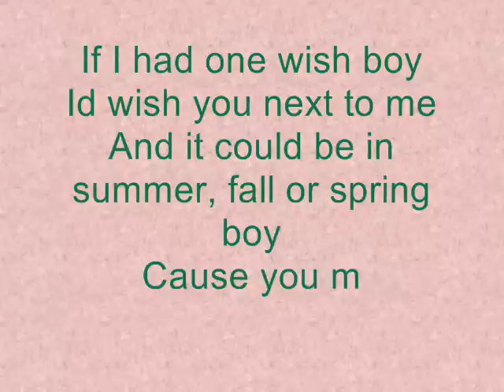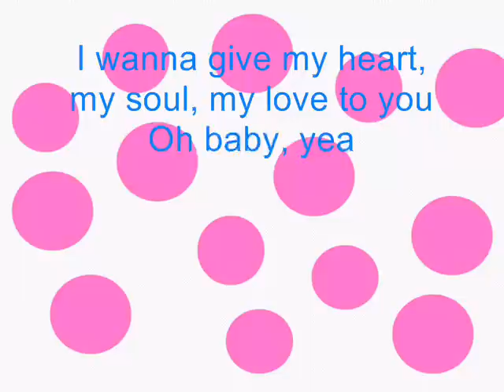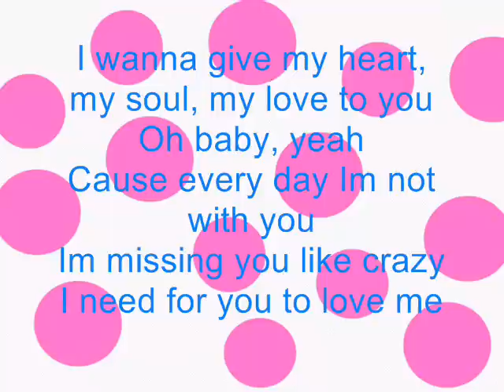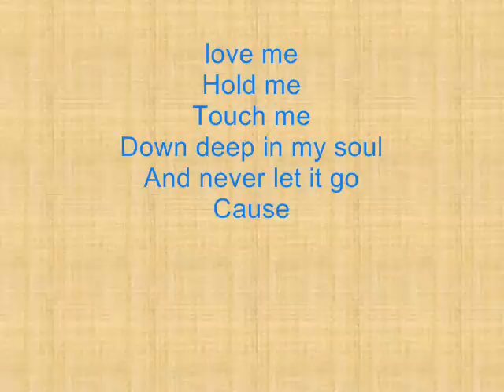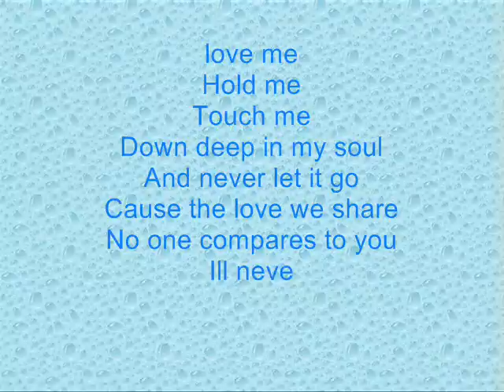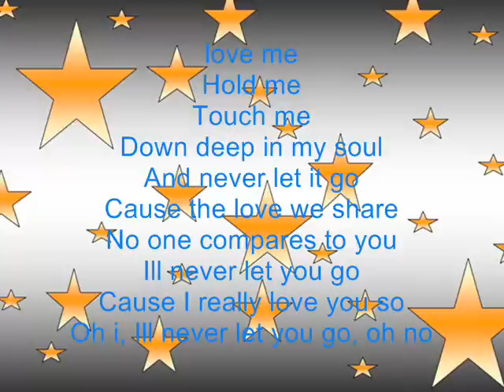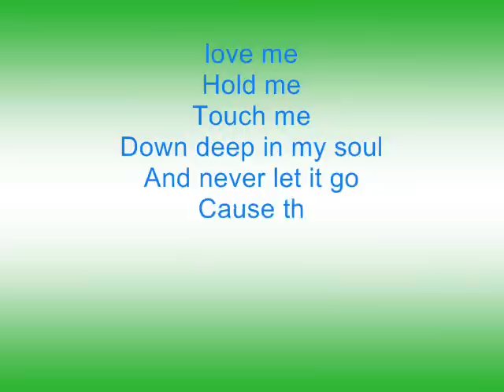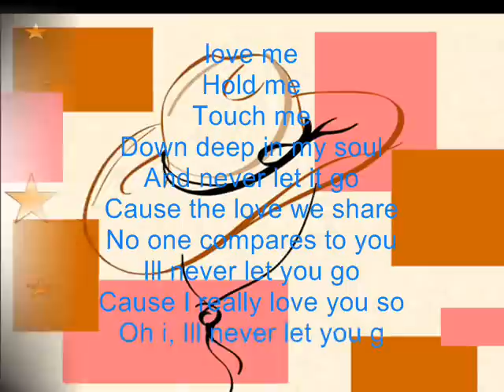never gonna let you go with lyrics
my friend kim is inlove with someone.
she told me to do this one, so did i.